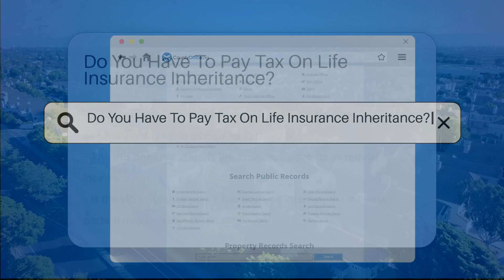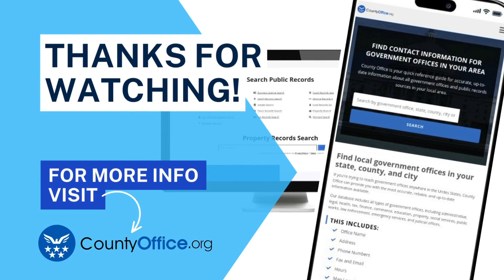Do You Have To Pay Tax On Life Insurance Inheritance? - CountyOffice.org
Do You Have To Pay Tax On Life Insurance Inheritance? Have you ever received a life insurance inheritance and wondered about the tax implications? In this insightful video, we delve into the details surrounding the taxation of life insurance proceeds in the United States. Learn about the general tax treatment of life insurance payouts, including important considerations such as accrued interest and estate tax implications. Understanding the nuances of tax laws related to life insurance inheritances can have a significant impact on your financial planning. Consult with a tax professional to gain personalized insights into the tax implications of your specific situation.